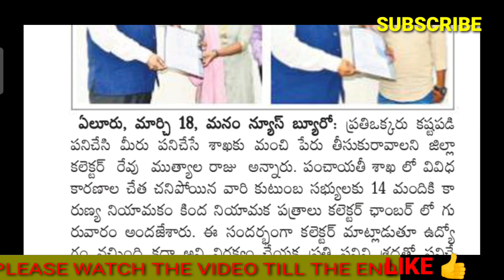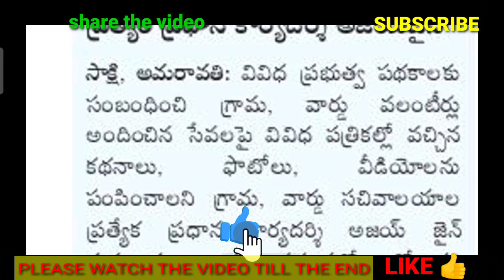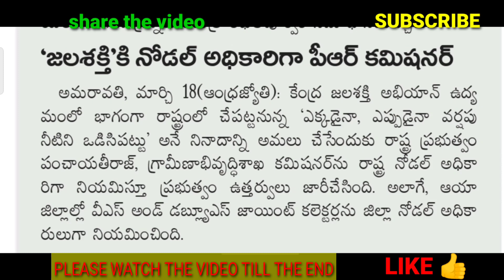ప్రభుత్వ ఉద్యోగుల/పెన్షనర్ల వార్తలు/AP EMPLOYEES/TEACHERS AND PENSIONERS NEWS-19/03/2021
11TH PRC
11th prc fitment and basic pay details
11th prc telangana latest news
11th prc andhra pradesh
11th prc telangana
prc andhra pradesh latest news
11th prc ap latest news 2019
11th prc telangana latest news today
11th prc telangana
11th prc fitment table
11th prc fitment and basic pay details
11th prc latest news
11th prc in andhra pradesh 2019
11th prc telangana latest news 2019
ana latest news 2019
11th prc ap
11th prc fitment and basic pay details pdf